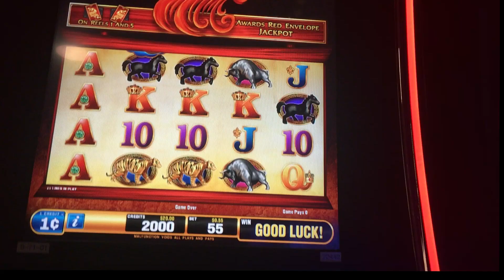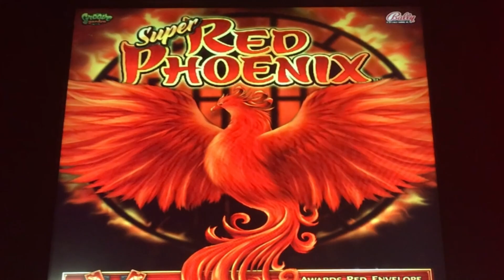Super Red Phoenix slot machine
River Rock Casino / Bally (SG)

Random $$ Slots Website - (Slot Calculator & Casino Listings)